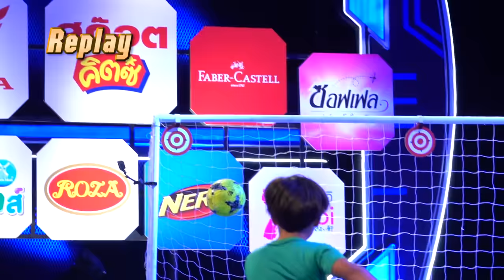น้องไมคอน เจ้าหนูมหัศจรรย์ เนย์มาร์น้อย 9 ขวบ อิมพอร์ตจากบราซิล | SUPER 10 Season 2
พบกับรายการ Super 10 อัจฉริยะตัวน้อย